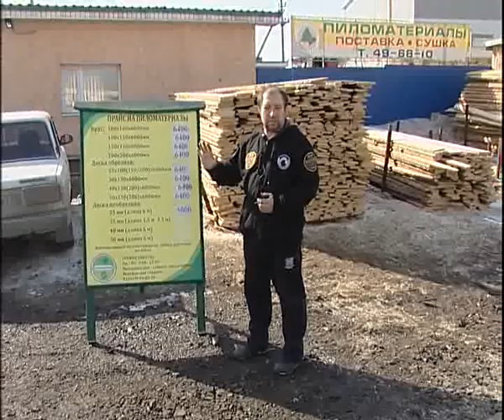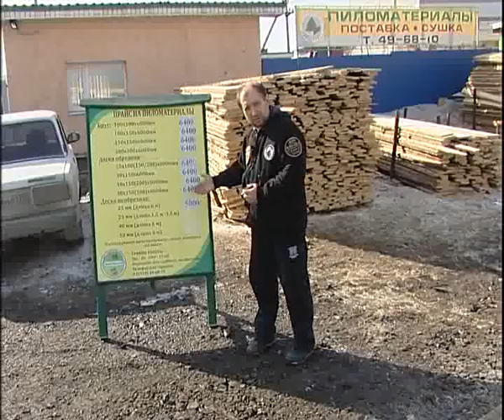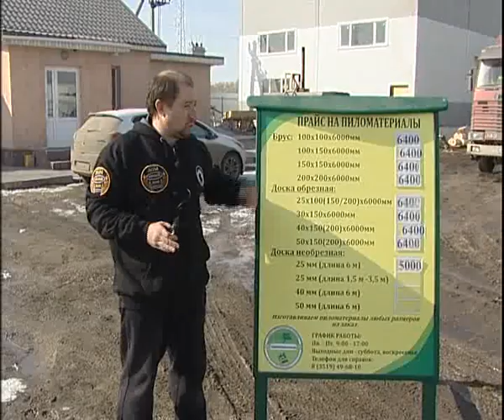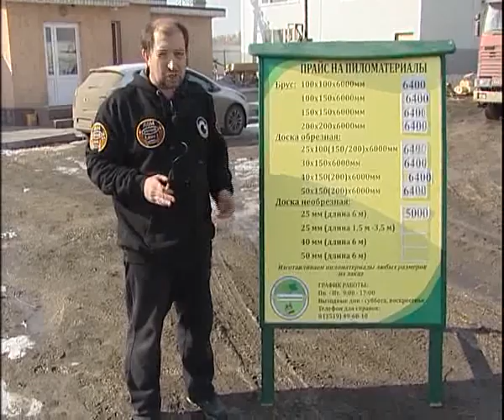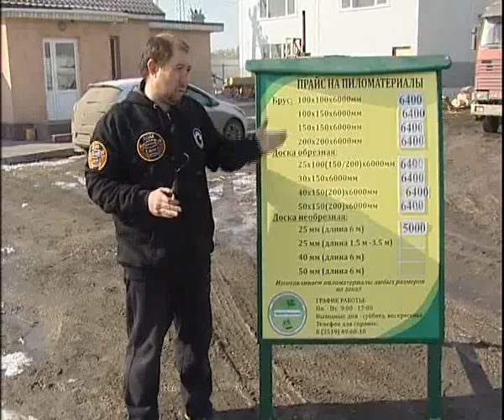Wood made in Magnitogorsk 3 17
Алексей Челейкин - Древесина сделанная в Магнитогорске 3-17,  Alexey Cheleykin - Wood made in Magnitogorsk 3 17